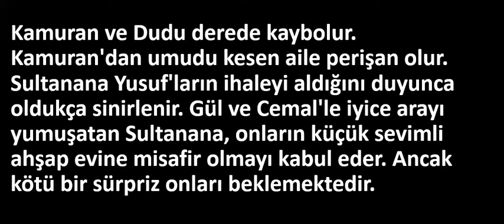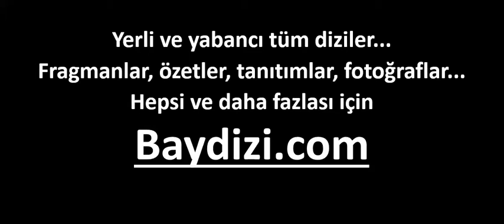Güzel Köylü 46.Bölüm Özeti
Güzel Köylü 46.Bölüm Özeti - BayDizi.com
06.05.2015